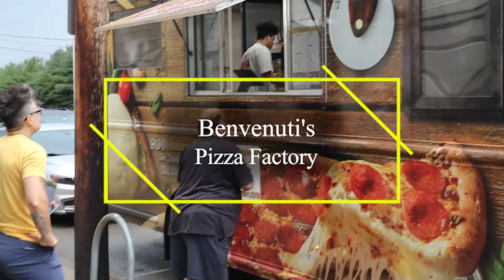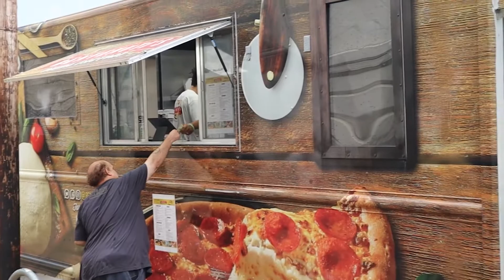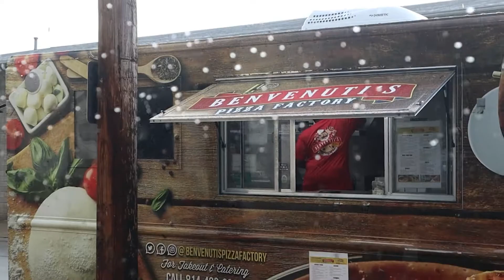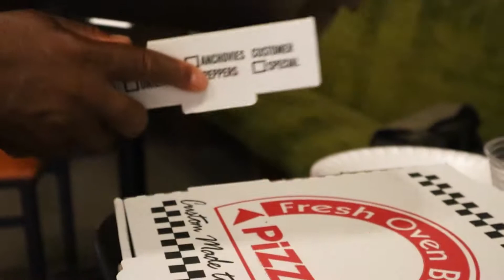Manager To Franchise Owner(How He Built a Successful Business)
He went from Manager of the food truck to First Franchise owner of Benvenuti's Pizza Factory.  In this video i sit with Garland to talk about his business.  He credits his gift of cooking to him mom who gave him the gift of cooking.  He went to the military and somehow just gravitated towards cooking.  He got the business by being capable and accountable.  The owner noticed his abilities and offered him the franchise. Do not despise the days of small beginnings. He runs an over half a million business.  He loves getting up early to go to run his business.  Staying in position helps him, being the best person on a daily basis.  His children work for him and he takes advantage of teaching them as well as mentoring them about life while working with him.
He serves the best pizza in Pittsburgh.  Check him on the social media.
Make sure you try the Chicken Bacon Ranch Pizza, I guarantee you wont be disappointed.

Advice to someone wanting to go into business;
1.  Have a healthy fear but do not be afraid to chase your dreams.
2.  Be humble to ask people who know what you do not know to help you.